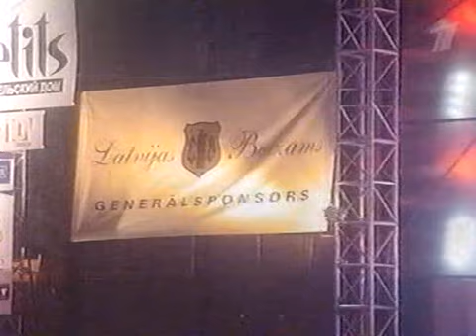Сплин "Новая волна 2002"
Летний рок-концерт на фестивале в Юрмале.

1. Остаёмся зимовать
2. Звезда рок-н-ролла
3. Англо-русский словарь (Давай, Лама)
4. Тебе это снится
5. Моё сердце